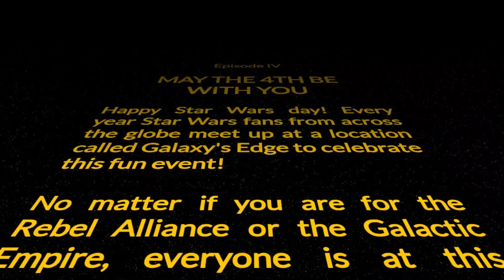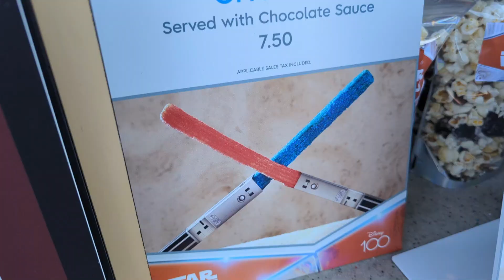May The 4th Be With You | Star Wars Day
Happy May The  4th Be With You and Revenge of the Fifth when you read this on May 5th. I celebrated Star Wars Day by going to Disney World. Hollywood Studios Galaxy's Edge is the place to be to enjoy Star Wars Day. I tried a few amazing desserts for this special day. Enjoy the Star Wars galore and may the force be with you